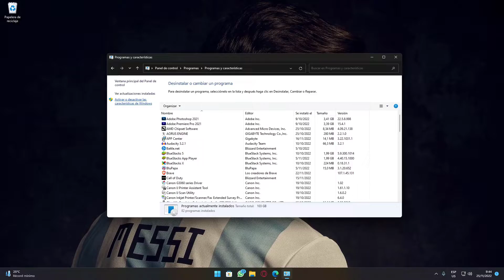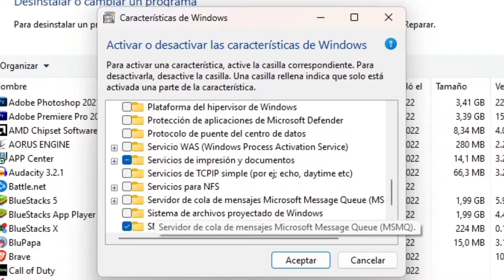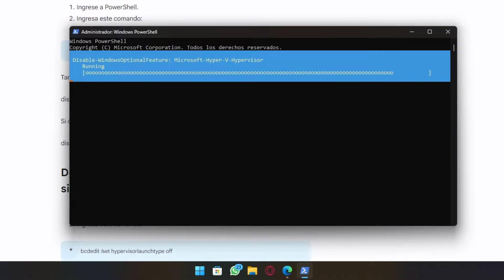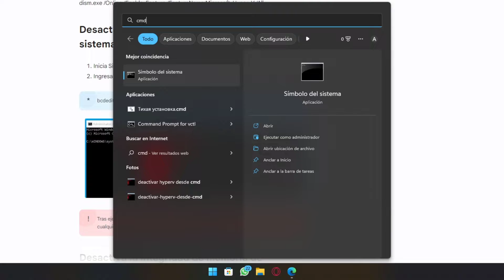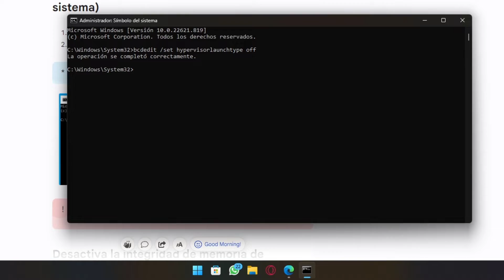✅Como DESACTIVAR HYPER-V por COMPLETO para EMULADORES🔥[PARTE 2]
Desactiva HYPER-V en CUALQUIER VERSION de Windows utilizando estos grandes trucos y comandos. Soluciona el molesto error al momento de abrir un Emulador de Android en Windows o una máquina virtual.

CONTACTO!!